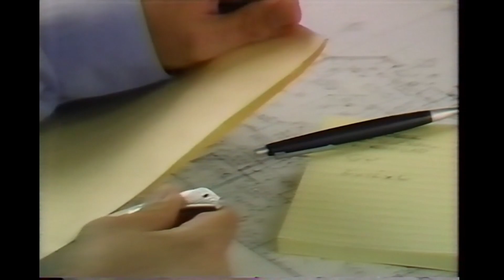Kershaw Knives Commercial (1989)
Commercial for Kershaw Knives recorded December 1989 on WIXT-TV in Syracuse New York.